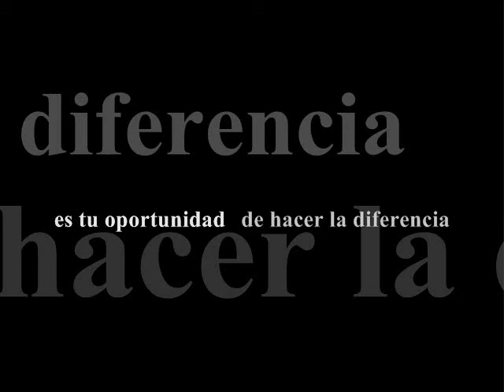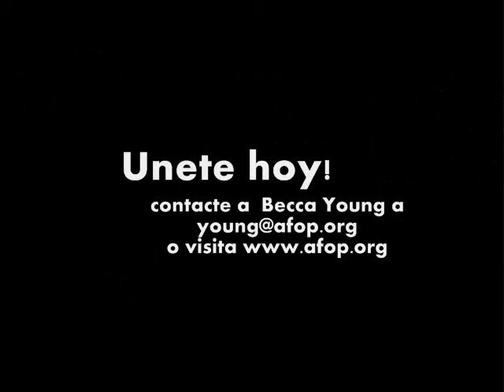SAFE AmeriCorps (Español)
La Asociación de Opportunidades para Empleados Agrícolas, AFOP por sus siglas en inglés, está reclutando para el 2011 voluntarios comprometidos a servir, adiestrar e inspirar empleados agricolas y sus familias.